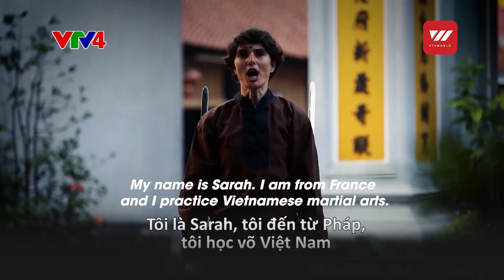The French love for Vietnamese traditional martial arts (part 1) | VTV World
Vietnamese martial arts have a particular influence on foreigners, especially French. This episode will give you an insight into the way that French people love such arts.